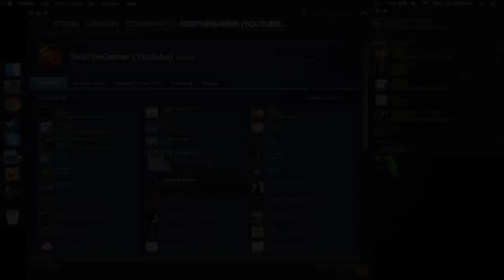Counter Strike: Global Offensive ep: 33||| Playing the new maps!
It has been a very long time since I have played the new maps of CS: GO. If you want me to play more new maps let me know!!